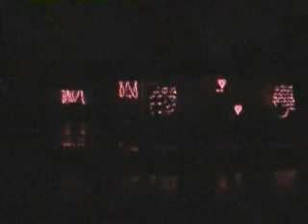Outro (Herz an Herz) by Blümchen using Light O Rama LOR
Our Valentine's Day Light O Rama display featuring Outro (Herz an Herz) by Blümchen